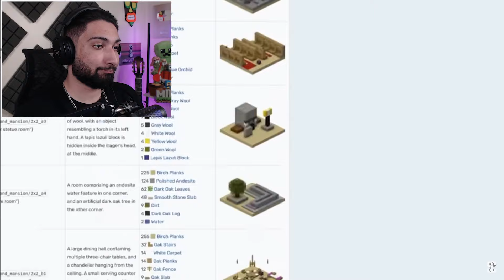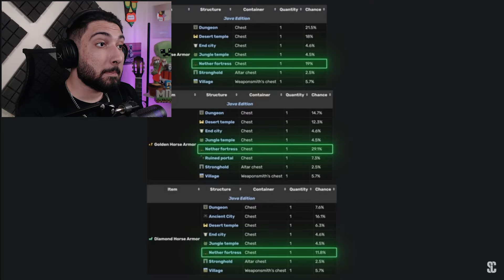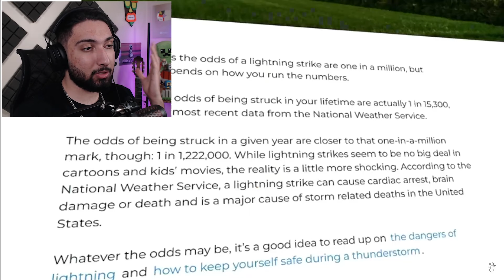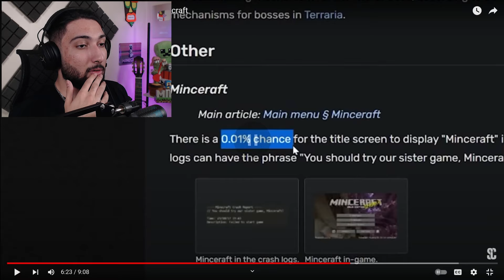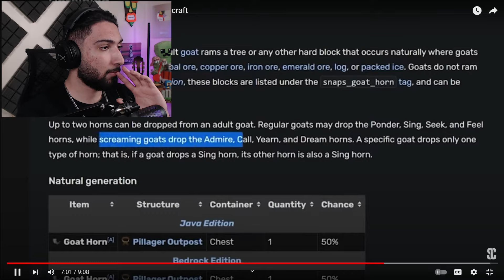کمیاب ترین اتفاقات ماینکرفت که نمیدونستی !